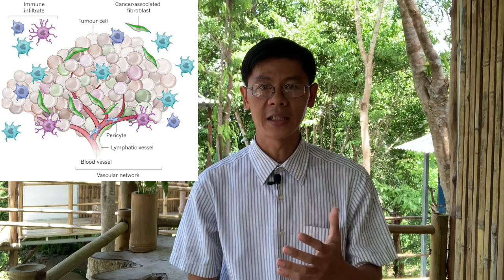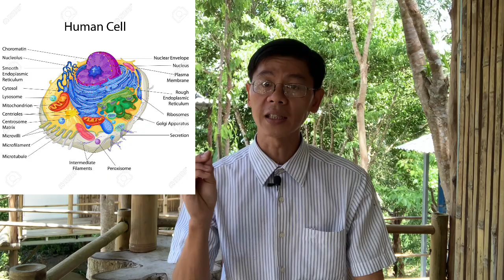Chữa lành Ung Thư Đúng cách? Tiêu chí Đánh giá Phương pháp Chữa Ung Thư Hiệu quả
Chia sẻ các giải pháp chữa lành Ung Thư tự nhiên hiệu quả, ít tốn kém nhất.

Các tiêu chí giúp quý vị nhận định một phương pháp chữa Ung thư nào đó là thực sự hiệu quả hay không, giúp quý vị kịp thời tránh xa hoặc lựa chọn nên áp dụng hay không?

THAM KHẢO CÁC SẢN PHẨM HỖ TRỢ:

1. Canh Dưỡng Sinh - Vegetable Drink Thức Uống Giàu Xơ và Khoáng Chất rất tốt cho Sức Khoẻ

2. Pha Trà Bình Minh

3. IMMUNE REVIVER (Hồi sinh miễn dịch)
Công dụng: Sức khỏe yếu kém trước khi, trong khi và sau khi giải phẫu, hóa trị và xạ trị.Suy nhược sau thời gian bệnh kéo dài. Sau khi bị tai biến, đột quỵ Suy nhược do tuổi già, do ảnh hưởng bệnh kinh niên: tiểu đường, thấp khớp, dị ứng, cao áp huyết, cao mỡ máu…

Mỗi lần 1 viên trong ngày sau bữa ăn sáng. Sau đó tăng lên từ 2 - 4 viên mỗi ngày (chia làm 2 lần sau khi ăn)

*Mua Combo thải độc đại tràng dùng cà phê hữu cơ
Xin giới thiệu với quý vị một địa chỉ uy tín để đặt mua các sản phẩm thực dưỡng và trợ phương chính hãng
1. SĐT:  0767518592 gặp Ms Trân.
2. SĐT: 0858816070 gặp Ms Dung

**THỰC DƯỠNG HIỆN ĐẠI = Ăn uống đúng + Lối Sống Đúng + Tinh Thần Đúng giúp Cơ thể khoẻ và đẩy lùi mọi bệnh tật, không cần dùng thuốc.

*Download Sách Thực Dưỡng:
1. Sách 33 Câu Hỏi Thực Dưỡng

2. Sách Côt Tuỷ Thực Dưỡng - Lương Y Trần Ngọc Tài

*Vui lòng đọc kỹ câu 3 và câu 5 sách 33 câu hỏi thực dưỡng để biết những thức ăn Nên ăn và Không nên ăn trong quá trình chữa bệnh quý vị nhé!

Lý thuyết Ung thư và Cách chữa trị Ung thư của Y Học Hiện Đại chứa đựng nhiều nghịch lý

Thiền Vô Niệm - Phương Thức Hỗ Trợ Tự Chữa Lành Kỳ Diệu Cho Cơ Thể - Rối Loạn Hệ Thần Kinh Thực Vật

10 Bí quyết giữ gìn sức khoẻ không tốn kém, kết hợp với Thực Dưỡng càng hiệu quả

10 Sự Thật rất hiếm khi nào Bác Sĩ chia sẻ - Giúp thay đổi Số phận và Sức Khoẻ Người bệnh

Thấu hiểu nguyên nhân gốc rễ của Bệnh tật mà phòng trị - Chữa lành tự nhiên là giải pháp tối ưu nhất

Phương pháp Thở Bụng và những lợi ích của Thở Bụng với Sức Khoẻ và Chữa lành tự nhiên cho cơ thể

Cách thay đổi Ăn Uống Lối Sống theo Thực Dưỡng Hiện Đại dễ thực hiện với nhiều lợi ích Sức Khoẻ.

Vì Sao Cơ Thể Lão Hoá và Bệnh Tật? Các Giải Pháp Giúp Trẻ Hoá Cơ Thể Dễ Áp Dụng

Lối Sống Thuận Tự Nhiên mà Đơn Giản Của Ông Bà Ta Ngày Xưa - Thấu hiểu Thiên Địa Nhân

Chia sẻ Bí Quyết sống khoẻ, ít bệnh và duy trì Sinh Lý dồi dào ở tuổi 70 của lão Nông vui tính

Bộ Tộc Kogi, Sống Thuận Tự Nhiên, Ăn Chay, Trường Thọ và Có Khả Năng Tiên Tri

*Quý vị tài trợ Thầy Duy
2.VietcomBank
Chủ tk: VÕ QUỐC DUY
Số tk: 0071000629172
Chi nhánh: Q1, TP. HCM
Swift code: BFTVVNVX
3.
Họ Tên: VÕ QUỐC DUY